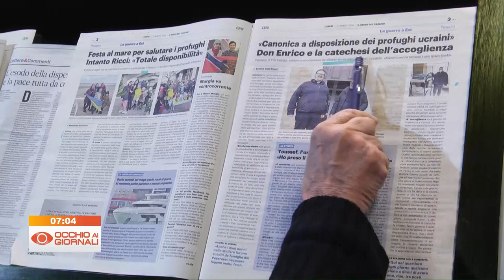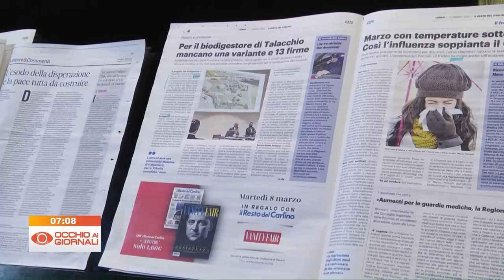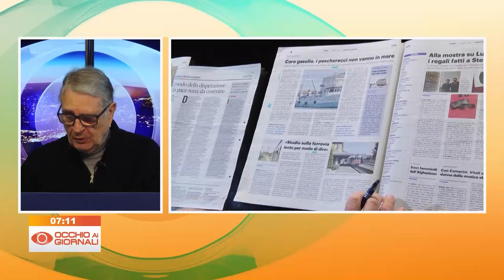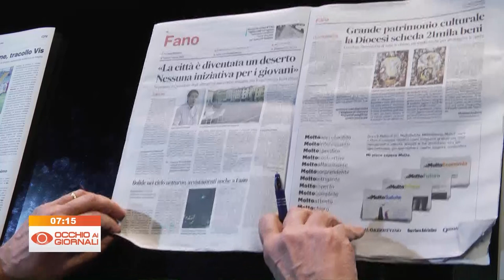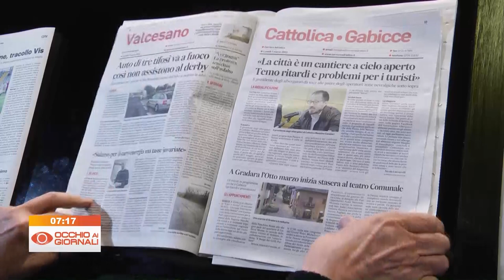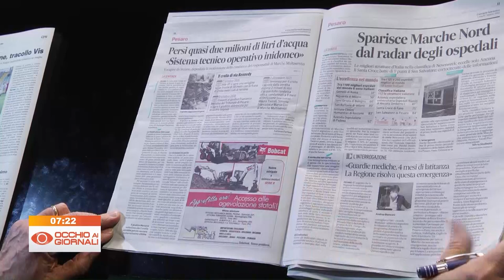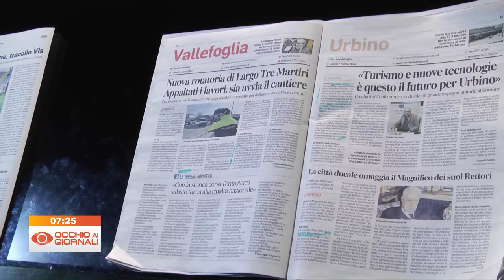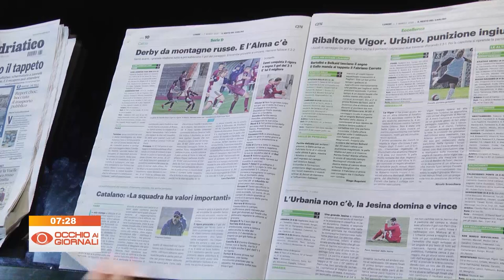Occhio ai Giornali 7 marzo 2022